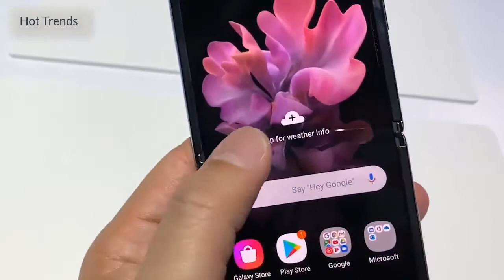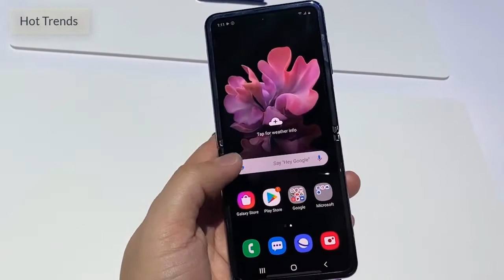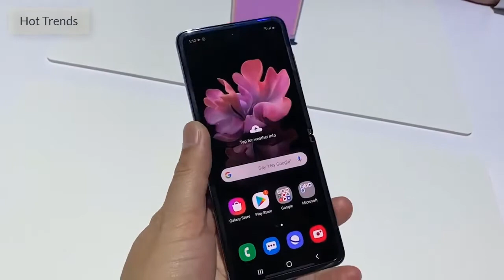Quick hands on Samsung Galaxy Z Flip - Trên tay Galaxy Z flip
Why stop at one foldable phone when you can have two? Following on last year's much-anticipated Galaxy Fold, Samsung is back this week with the Galaxy Z Flip, a foldable device that uses a clamshell design similar to the Motorola Razr.

We caught a glimpse of Samsung's clamshell phone in an ad that ran during the Oscars, but we've been hearing about it for a while, sometimes referred to as the Galaxy Bloom. And on Tuesday, at the Samsung Unpacked event, we got official word that Samsung's clamshell phone is coming this week. Samsung also rolled out at its event in San Francisco three Galaxy S20 phones and its Galaxy Buds Plus earbuds.

The new Galaxy Z Flip joins a tiny but growing collection of foldable phones -- including the Galaxy Fold, the Motorola Razr, the Huawei Mate X and the Royole FlexPai -- that's redefining how we use and think about mobile devices. Here's everything we do and don't know about the Samsung Galaxy Z Flip phone.